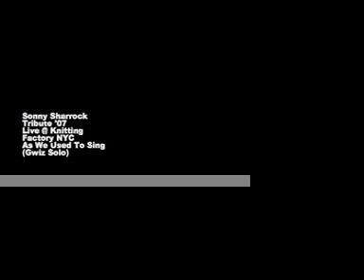Gwiz' Keyboard Solo - 'As We Used To Sing'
Gene Williams Live @ the Knitting Factory NYC '07 for the tribute to Sonny Sharrock & Alice Coltrane. This eclectic line up of musicians included Dawood Kringle on sitar & Kendal Buchanan on bass